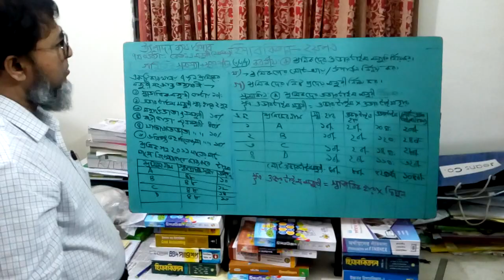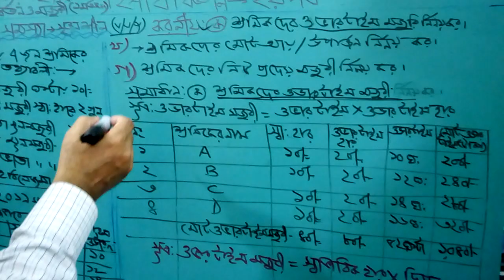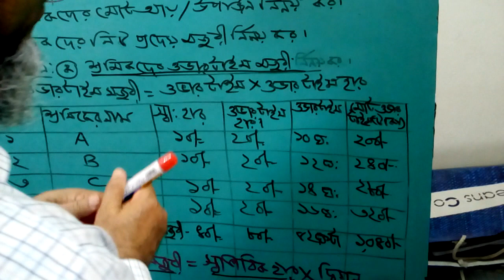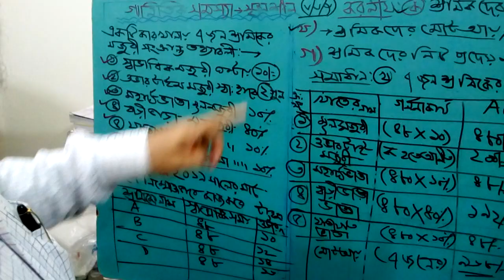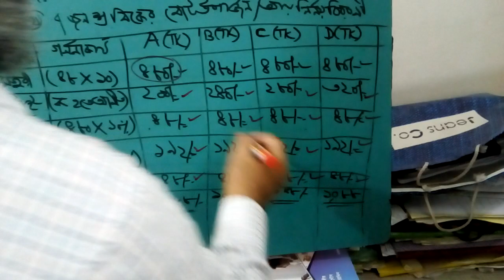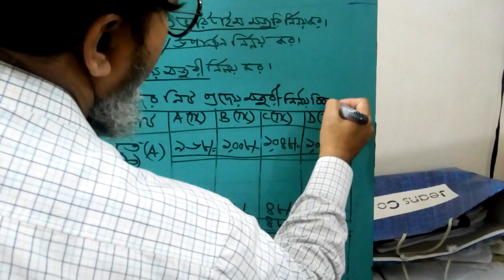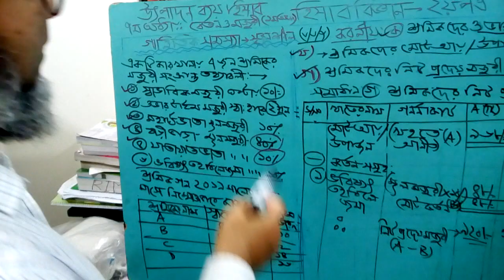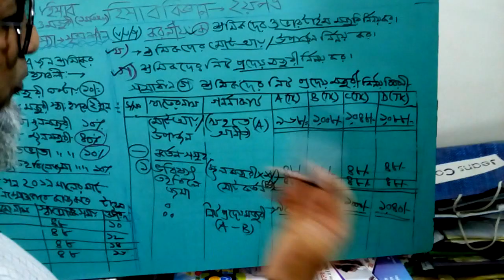Salaries & Wages (Part 1) (class 3) |7 th Chapter | Accouning 2 nd paper || বেতন ও মজুরি ( ১ম অংশ)